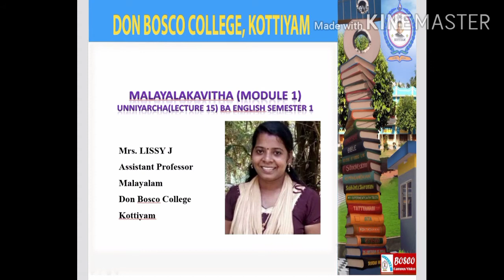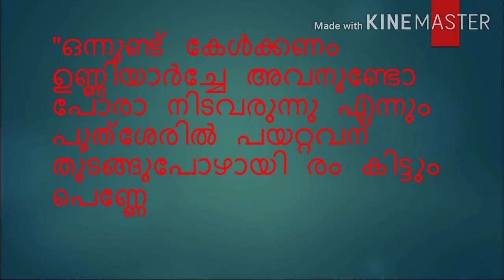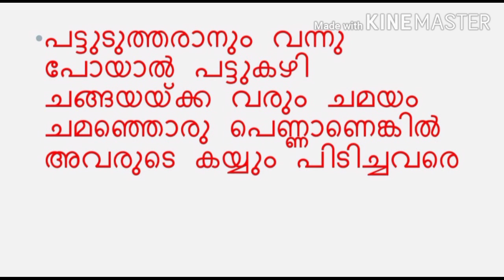MALAYALAKAVITHA(MODULE-1)UNNIYARCHA (LECTURE-15)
ഉണ്ണിയാർച്ച.